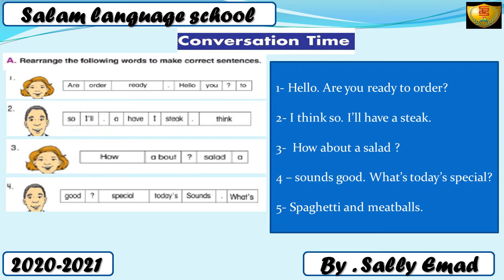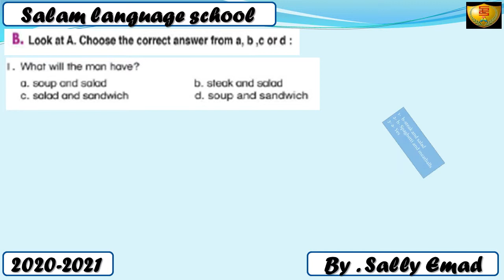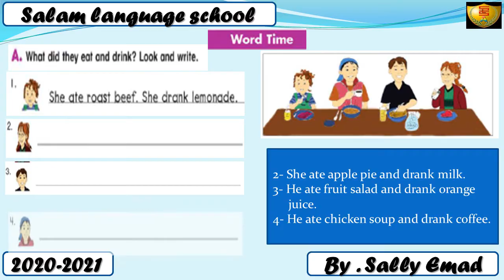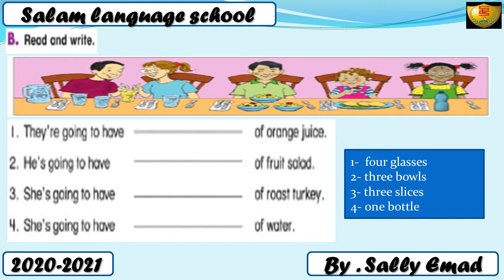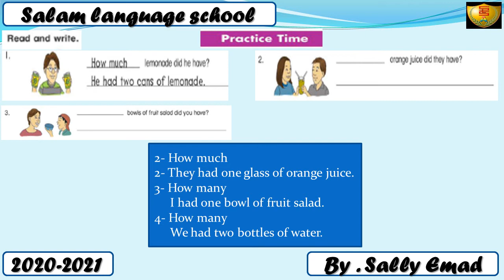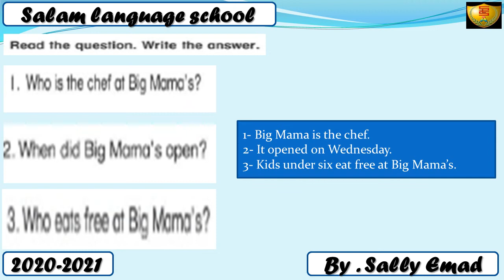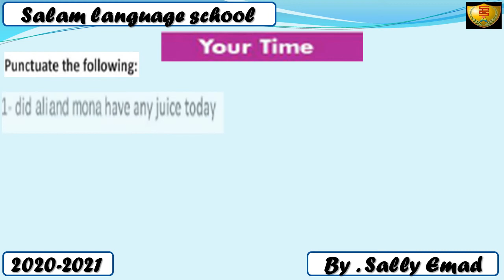6th Prim. E O L Work book U 2 (2020)